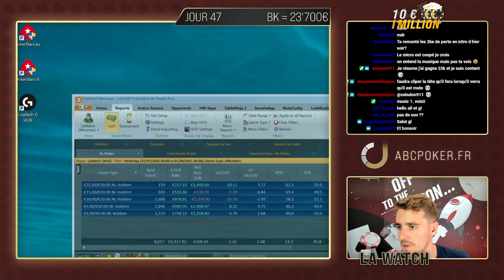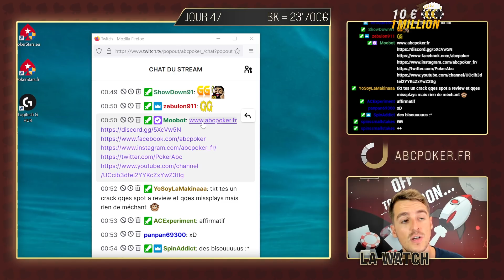[10e1M] Casse-noisette #47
Pour ce 47e jour du Bankroll Challenge, la Watch se lance dans une session de MTTs particulièrement drôle… mais se trouve dépossédé de son statut Red Diamond à 13k Miles près ! La suite de l'aventure s'annonce complexe mais excitante… Retrouvez-nous tous les soirs afin de suivre en direct l'avancée du challenge !